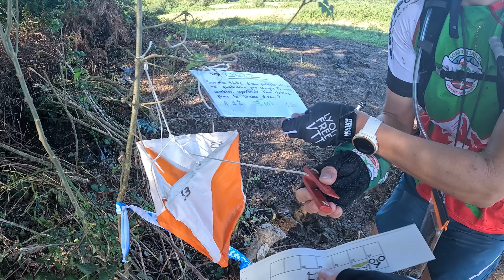Kosta Raid 2023